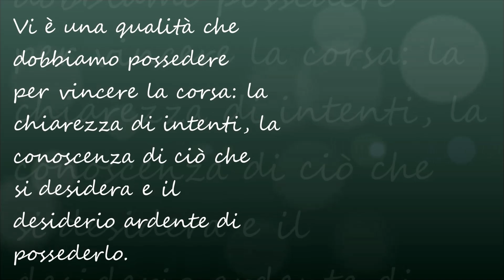Andy P a little workout